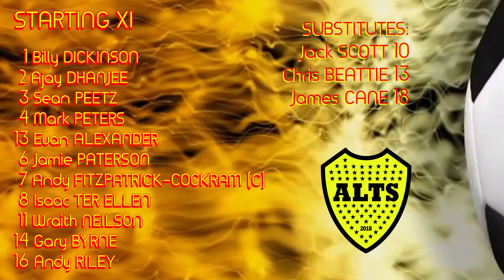20240519 vs Petone U20s a Cap 3 GW5